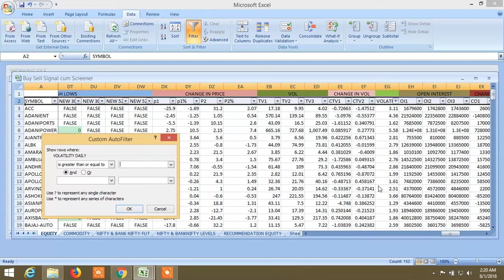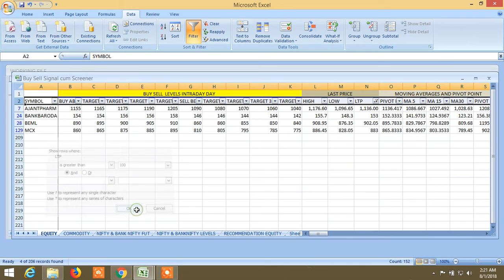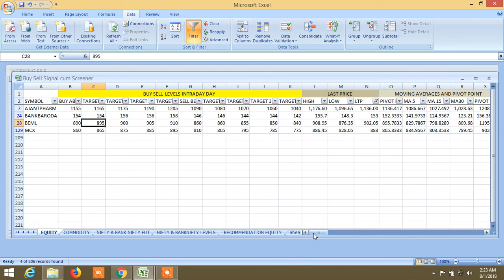BUY SELL SIGNAL CUM STOCK SCANNER HOW TO SCREEN: TOMORROW 01.08.2018.2018 RECOMMENDATION